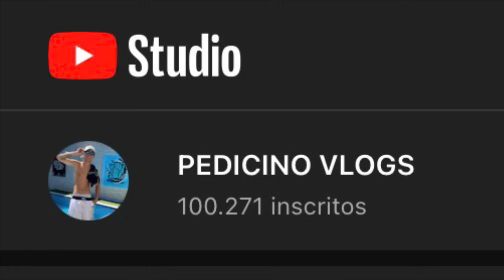TROLEI MEU NAMORADO COM UM CHUPÃO NO PESCOÇO *ele surtou*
Inscrevam - Se e Fique Atualizado

Assista o último vídeo